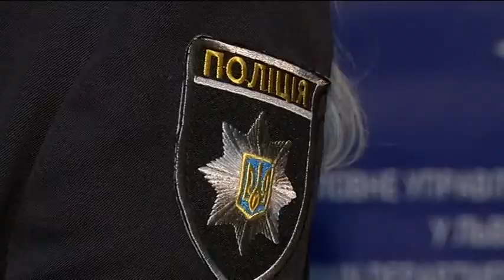Від обвалу крижаної брили у центрі Львова загинула жінка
Бережіть голову. У центральній частині міста через потепління частішають випадки обвалу архітектури, або ж падають льодові брили. Цієї неділі, через нещасний випадок, поблизу Преображенської церкви загинула жінка. З даху храму злетіла крижана брила. Хто має наглядати за покрівлями та архітектурою, з'ясовувала Вікторія Хома.